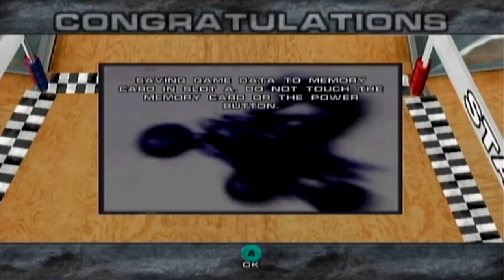ATV Quad Power Racing 2 - All Ground & Tower Challenges Gold Medals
ATV Quad Power Racing 2 doing all the Ground & Tower Challenges and getting Gold Medals. This is not easy to do and usually takes a lot of tries.

Gameplay recorded by Calamari